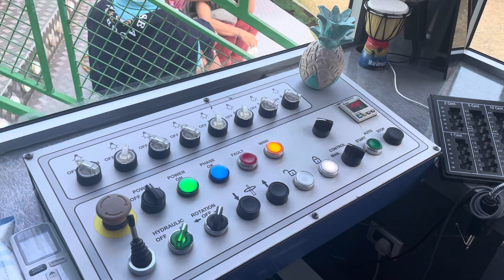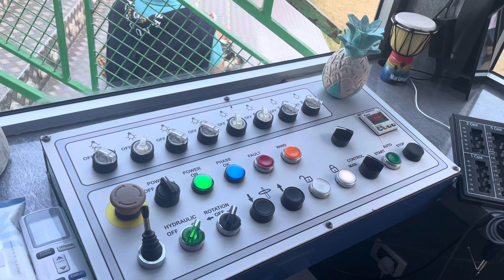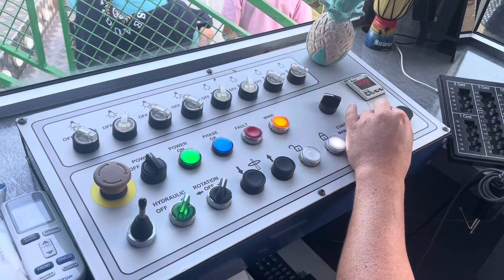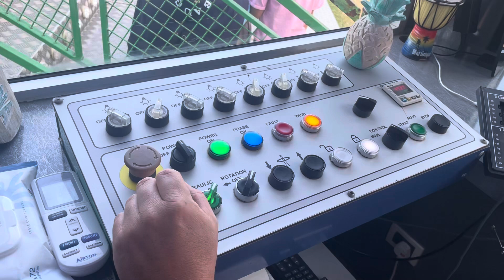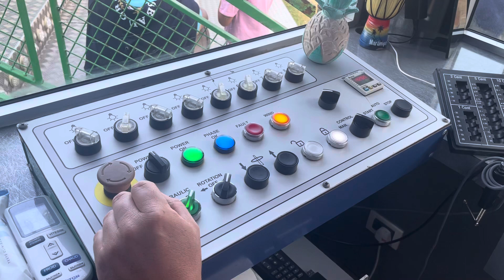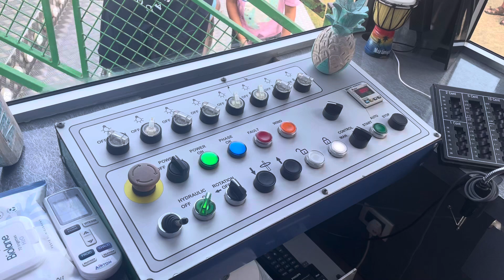Atlantis Tower, foire de Dieppe. 2024 vue du pilotage